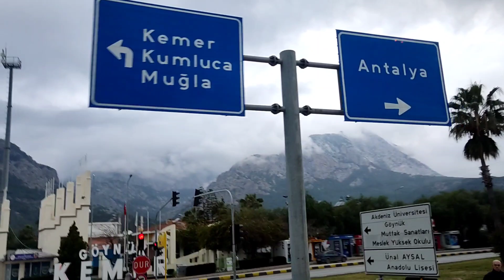Trip From Orange county Hotel To Antalya Airport (1), Turkey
Trip From Orange county Hotel To Antalya Airport, Turkey

Watch beauty of Antalya in January 2024.